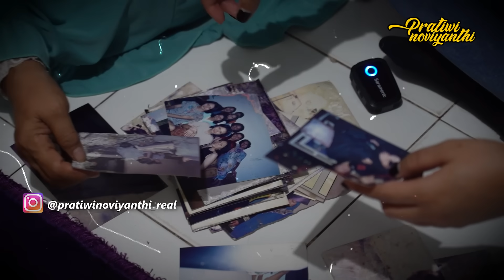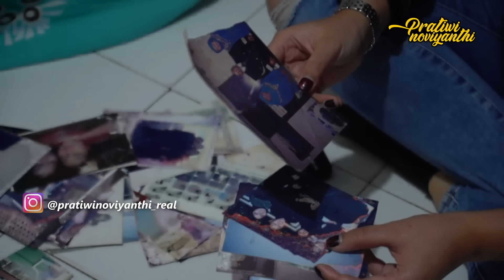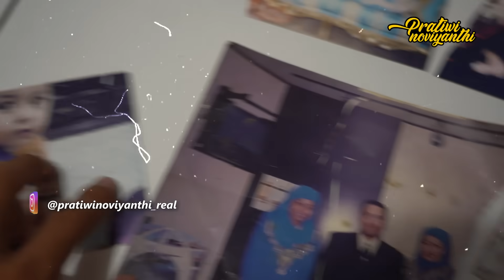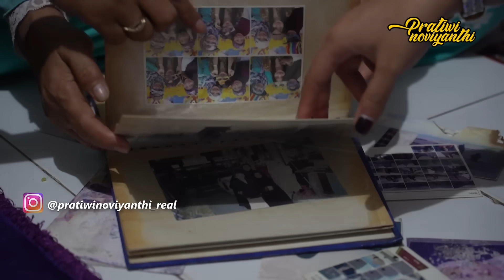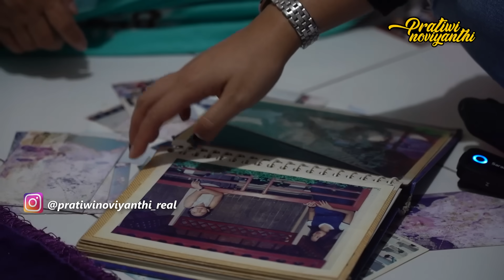MASIH JADI MISTERI KNP PRAMUGARI CANTIK INI JADI DEPRESI ? BENARKAH KARENA KECELAKAAN / FAKTOR LAIN?